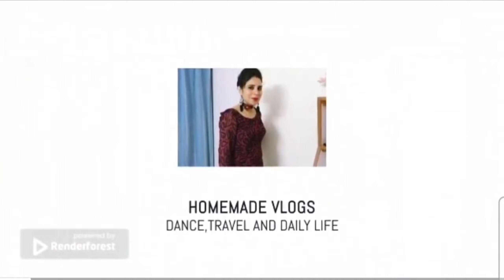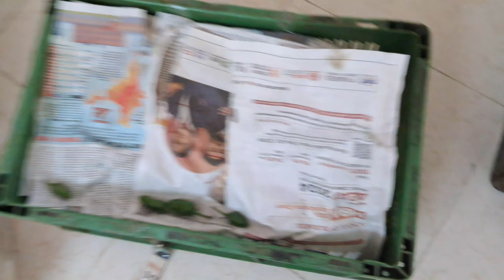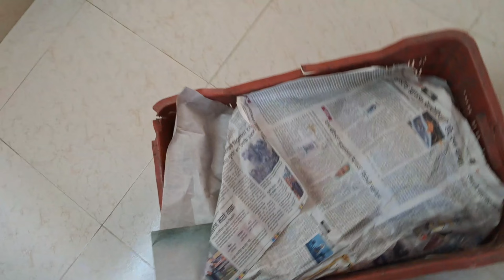आ गए ढेर सारे फल और सब्जियां🤩 मेरी मेहनत का क्या आया नतीजा 🤔